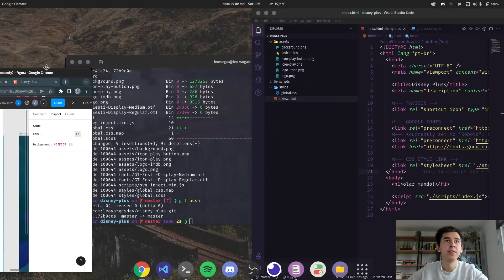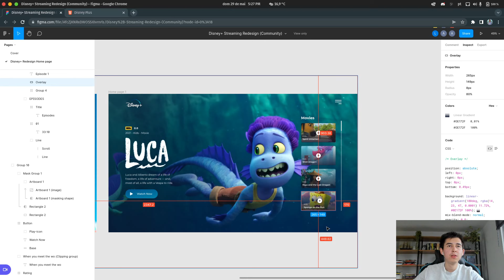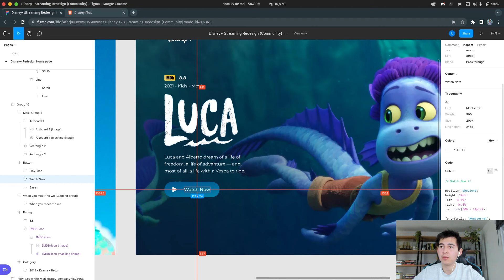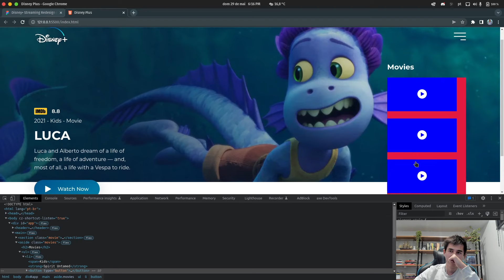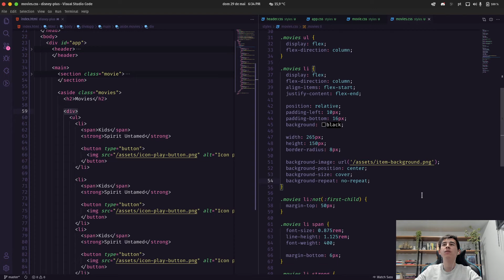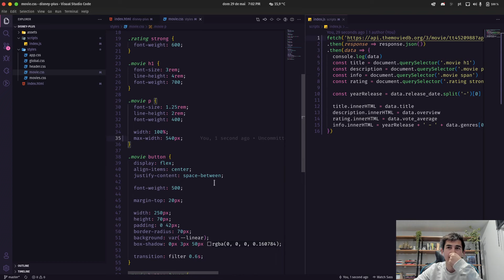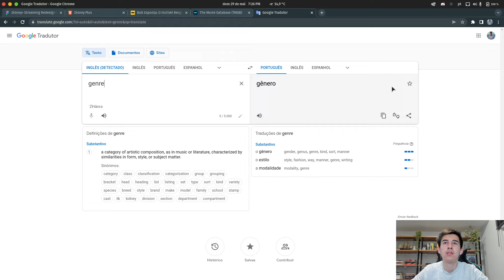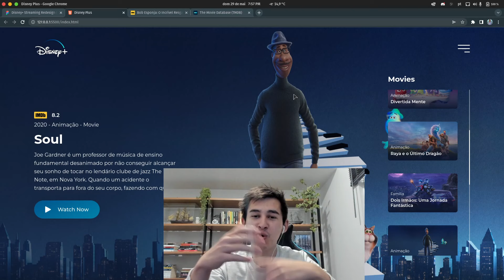Interface do Disney Plus com HTML, CSS e Javascript - Parte 1 | Tutorial para iniciantes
Neste tutorial, você irá criar do zero a interface da Disney Plus com HTML, CSS e JavaScript.

Todo o conteúdo da aplicação será gerado dinamicamente ao utilizar o api da TMDB. Essa api fornece todos os dados filme, como título, descrição, capa, foto de background e nota de avaliação.

Para facilitar a codificação do projeto foi usado um protótipo do figma como base, o autor do layout é o design Itai Bracha

💻 𝗦𝗘𝗧𝗨𝗣

OS: Pop OS 20.04

Notebook Dell

Tela 1: Monitor AOC

Tela 2: Monitor MTEK

Suporte Ergonômico ELG

Hub USB C p/ usar na 2ª tela

Webcam Logitech BRIO

Microfone Blue Yeticaster

Teclado Redragon Varuna

Mouse Logitech G300s

Mouse Pad

📑 𝗦𝗨𝗠𝗔𝗥𝗜𝗢 𝗗𝗢 𝗩𝗜́𝗗𝗘𝗢
00:00 - Introdução
01:42 - Extraindo cores
03:08 - Montado a estrura do HTML
09:58 - Criando os arquivos CSS
11:05 - Estilização do app.css
17:10 - Estilização do header.css
22:22 - Organizando os elementos da tag main
24:04 - Estilização do movie.css
34:15 - Estilização do movies.css
1:02:54 - Explicando a API do TMDB
1:05:35 - Buscando os dados do filme destaque
1:18:40 - Criando o método getUrlMovie e adicionando variaveis globais
1:23:00 - Pegando os id's dos filmes
1:25:07 - Evento para listar os filmes do menu lateral
1:34:00 - Evento para selecionar o filme destaque
1:40:50 - Melhorias gerais no código
1:43:09 - Encerrando o vídeo